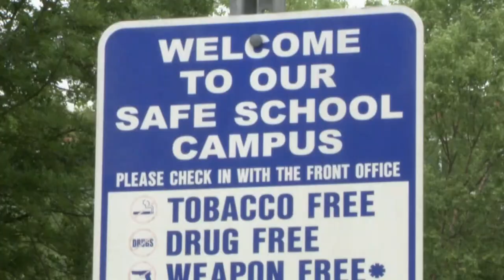NC increasing school resource officer funding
More money for School Resource Officers is coming to low-income school districts in the Charlotte area. North Carolina's new budget nearly doubled the number of matching funds available to hire SROs.

At least nine school districts in our area qualify as low wealth by a state formula. The budget for the state’s school resource officer-specific program goes from $18 million to  $33 million.

“All of that will be handled through the Department of Public Instruction Center for Safer Schools," Rep. John Torbett said.

Representative John Torbett, a Republican from Gaston County, chairs the North Carolina House Education Committee.

"Not to say that our schools weren't safe, but just to be there to aid and assist from the state level on needs they may not be able to address themselves, such as some of the more rural counties couldn't afford SROs," Gaston said.